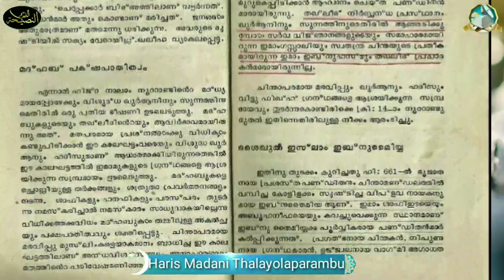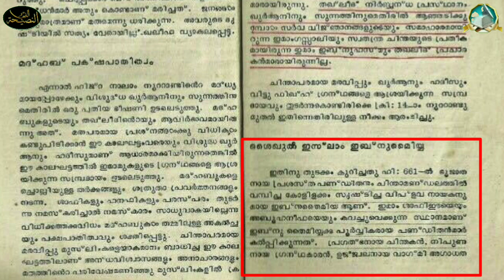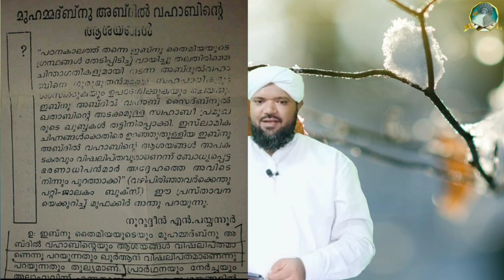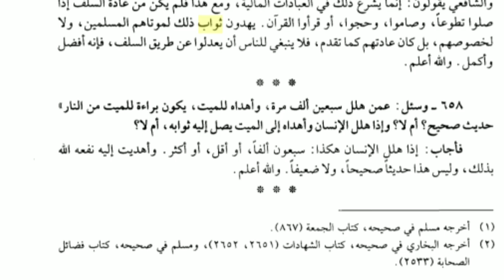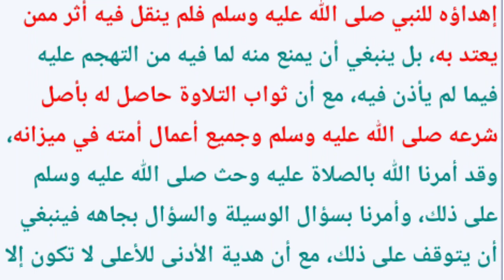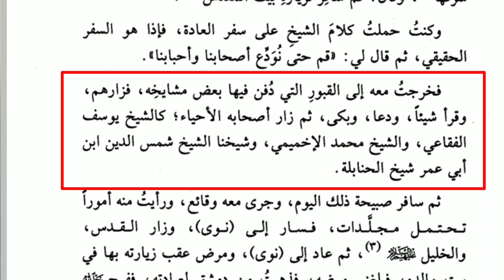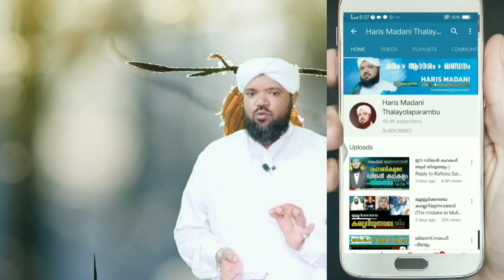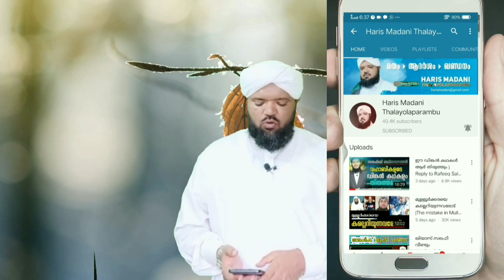ഇലാഹള്റത്തി പ്രമാണങ്ങളിൽ | Recite the Qur'an for the deceased.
മരണപ്പെട്ടവർക്ക് ഖുർആൻ ഓതൽ| Reply to wahabees.